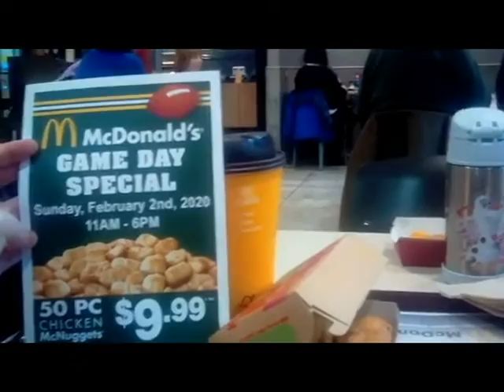Fraggle Rock Diary Segment Compilation 2020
Almost The End Of 2020 And Fraggles And The Magic Flute Is Less Than 3 Weeks Away And I Want To Throwback Some Of Our Dairy Segments We Did In 2020

Gobo Fraggle